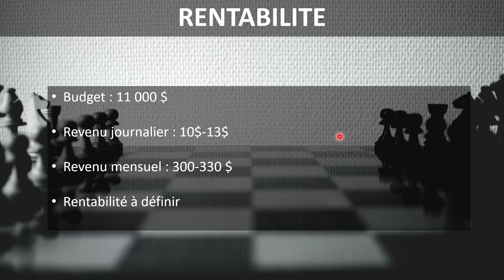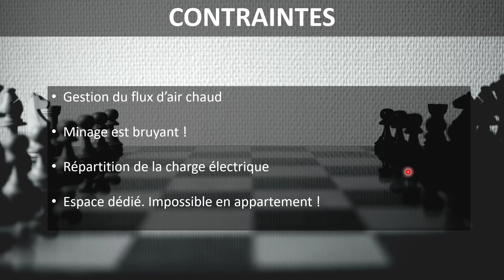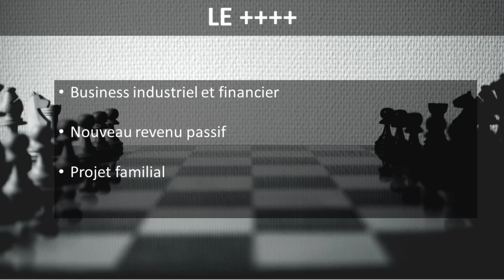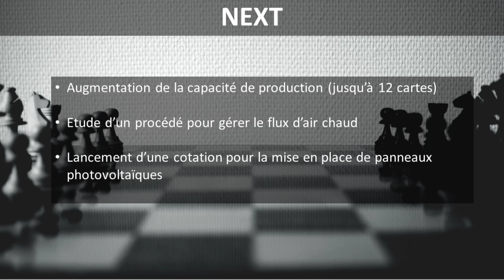Minage : Nouveau revenu passif de 300€ par mois.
Comme prévu, il est temps de vous présenter notre rig de minage, qui produit déjà un revenu passif minimum de 300 $ par mois.

MES PORTEFEUILLES
Portefeuille RETRAITE

SOURCES
MorningStar

SOMMAIRE
1. Introduction (0:00)
2. Rig de minage (1:30)
3. Rentabilité (2:56)
4. Les contraintes du minage (3:54)
5. Les points positifs  (6:44)
6. Prochaines étapes (8:17)